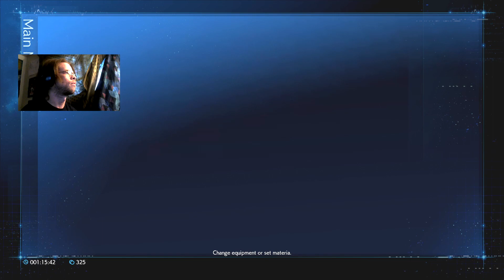Final Fantasy VII Remake (Part 3)